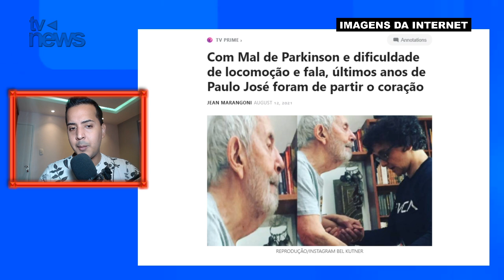Mal conseguia andar e falar: últimos anos do ator Paulo José foram muito difíceis